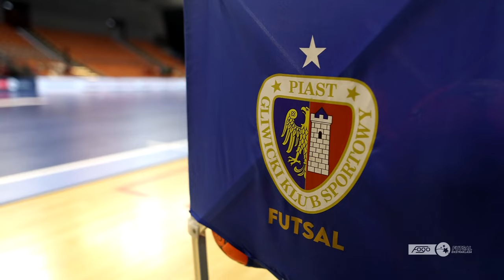EXTRA TIME POPROSZĘ #25 | Piast Gliwice - Rekord Bielsko-Biała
Spotkanie na szczycie, a więc Piast Gliwice vs. Rekord Bielsko-Biała. Medaliści ubiegłego sezonu w powrocie na mistrzowski szczyt. Zapraszamy na to co działo się za kulisami tego starcia.

Piast Gliwice vs. Rekord Bielsko-Biała 0:1 (0:1) | 9. kolejka - sezon 2023/24

BRAMKA: Michał Marek 4.

Oglądaj wybrane MECZE KOLEJKI w TVP Sport!

Oglądaj mecze FOGO Futsal Ekstraklasy w każdy weekend na platformie Pilot WP